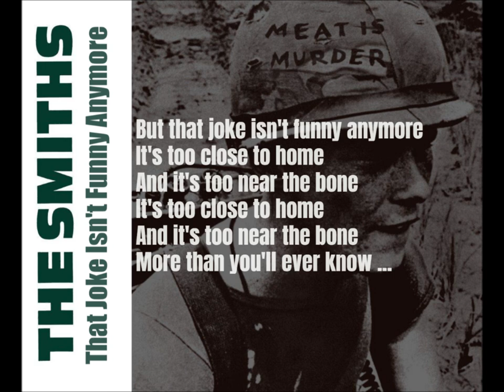The Smiths - That Joke Isn't Funny Anymore (Lyrics)